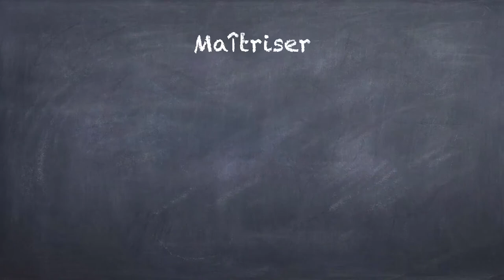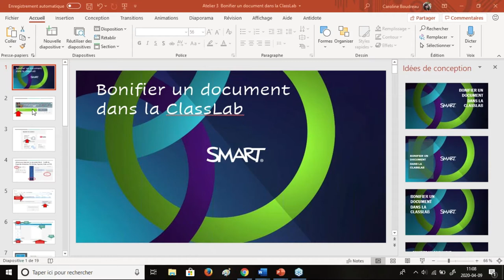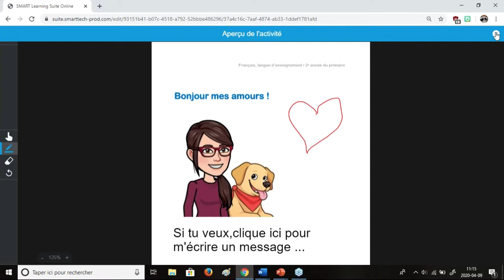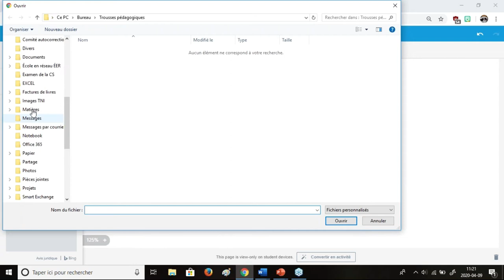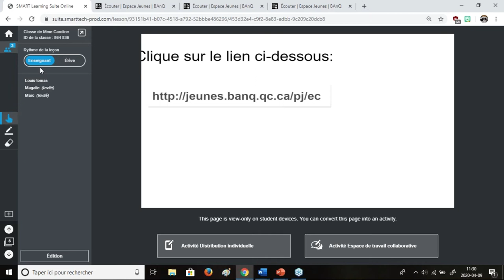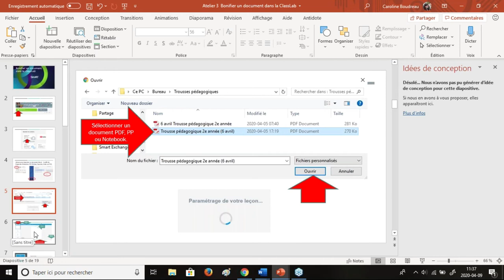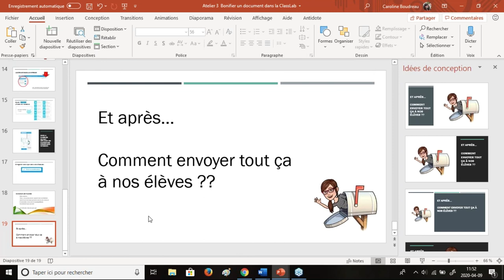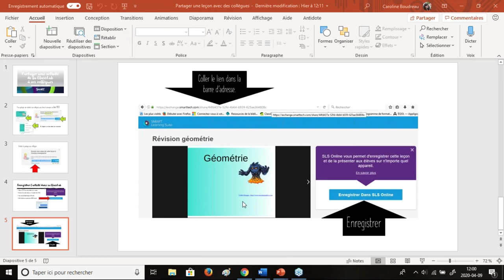Bonification d'un document statique dans la Suite pédagogique en ligne SMART - ClassLab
ClassLab de Maîtres - 9 avril 2020
Troisième rencontre du groupe d'utilisateurs francophones - Continuité et suivi pédagogique en temps de pandémie

Cet épisode traite de la façon dont se fait la bonification d'un document statique dans la Suite pédagogique SMART en ligne - ClassLab